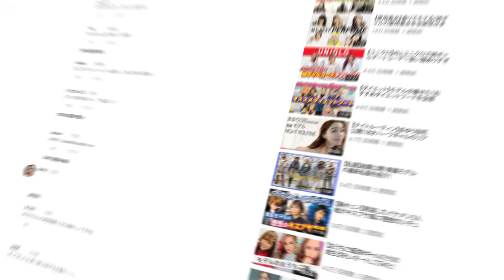ナツキス2 #1 最後にキスするデート〜YŪSHIとの出会い〜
初めて出会う男女がたった1日の胸キュンデート❤️
ナツキスseason2の舞台は箱根。
今回はnutsの姉御的存在のあやかが参加😆
果たしてその行方は、、、!?

ハイスペックイケメン・YUSHIさんのアカウントはこちら

▼撮影協力
箱根小涌園ユネッサン
神奈川県足柄下郡箱根町二ノ平1297

Bakery＆Table 箱根
神奈川県足柄下郡箱根町元箱根字御殿9-1

Accent
神奈川県藤沢市鵠沼石上1-9-3フォーマルハウト1F

〈出演者情報〉
あやか

💜WEB版nuts💜

伝説の姉ギャル雑誌「nuts」がWEBで復活✨ 「可愛いだけの女の子はもう卒業。」

YouTube毎日17時〜配信✨

〈nuts公式SNS〉